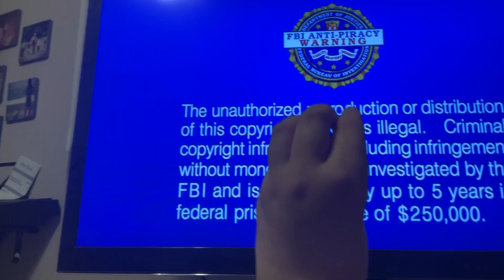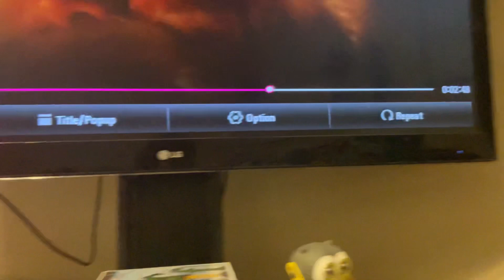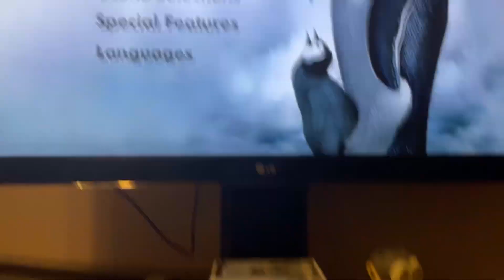A Opening Look | March of the Penguins (2005) (SEASON 3 FINALE)